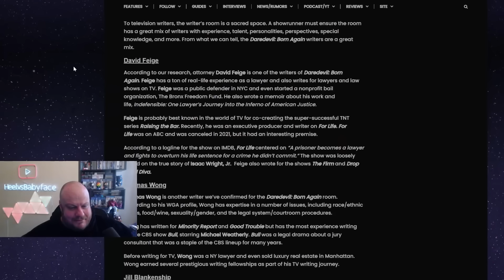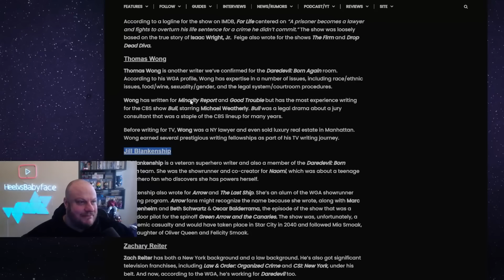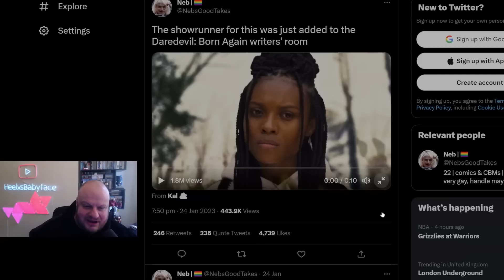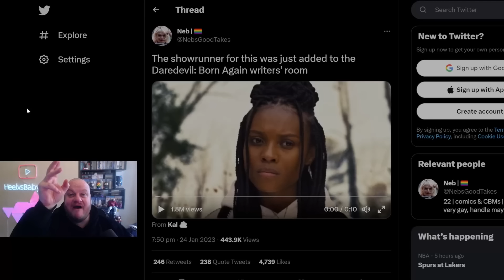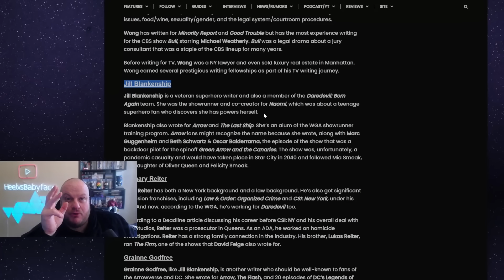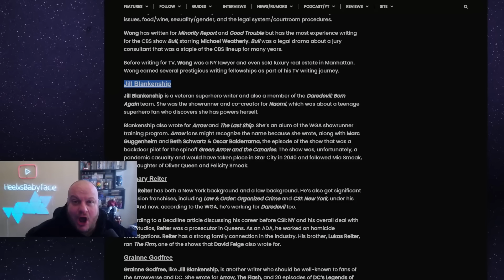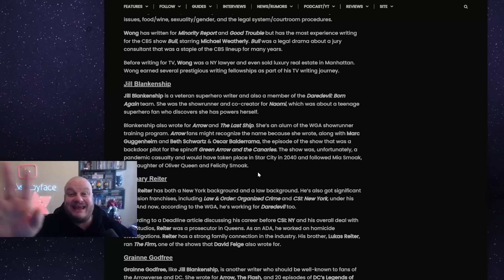It's DOA: Daredevil Born Again Hires FAILED CW Writer to WRITE!!!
If you weren't already worried about DareDevil Born Again being part of Marvel then really start to worry now. Marvel have hired FAILED CW writer/showrunner of Naomi, a show canncelled with only half of a first season and a failed pilot attempt from the cast of Arrow. This show is DAO!